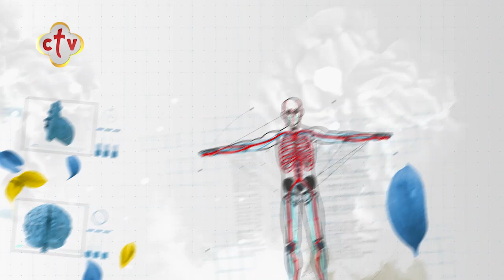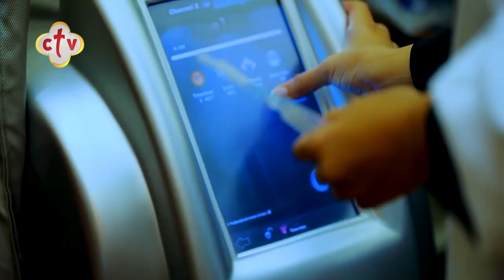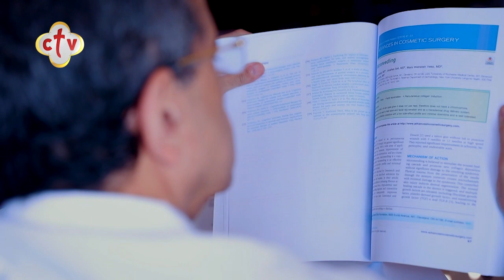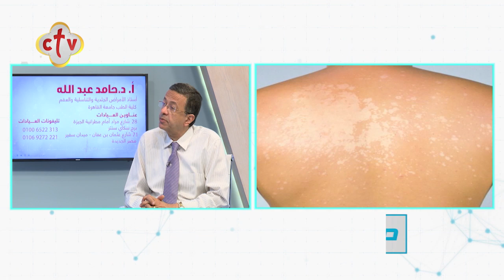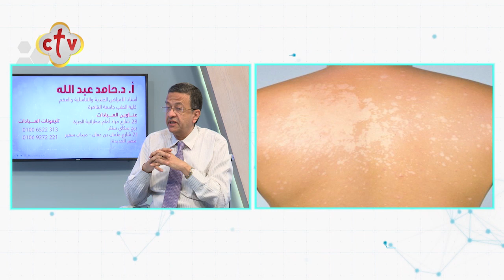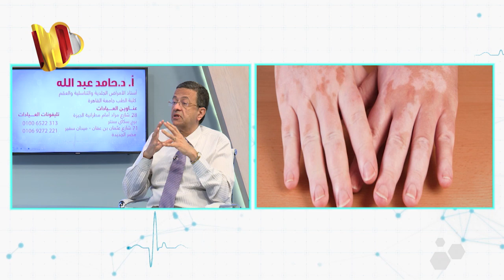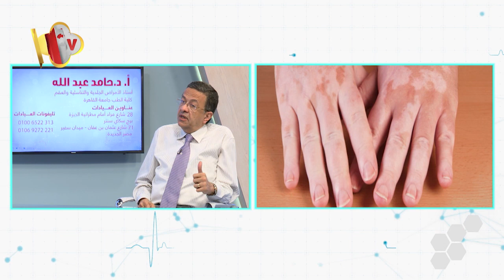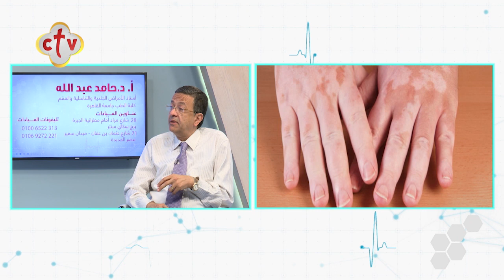أسباب مرض البهاق وعلاجه الذكورة مع الدكتور حامد عبد الله حامد| برنامج صحتك | 19-4-2021